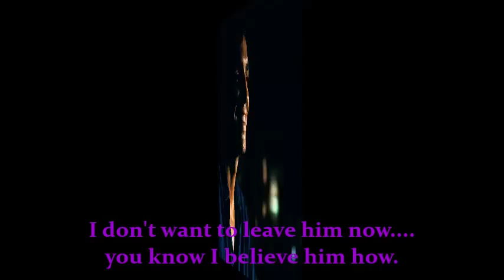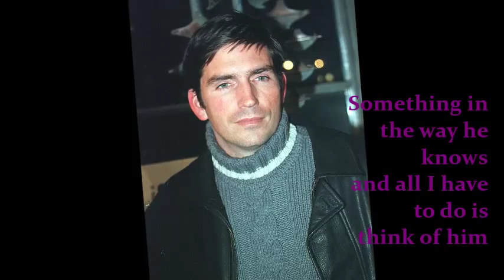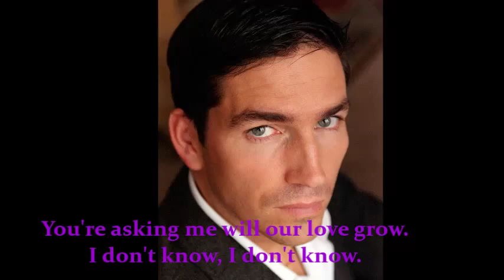Shirley Bassey - Something in the way ( Photo's of Jlm Caviezel ) ( HQ )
Video made of Pictures of Jim Caviezel